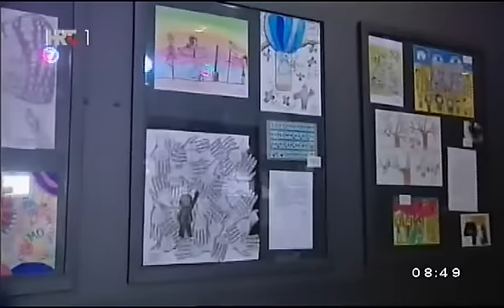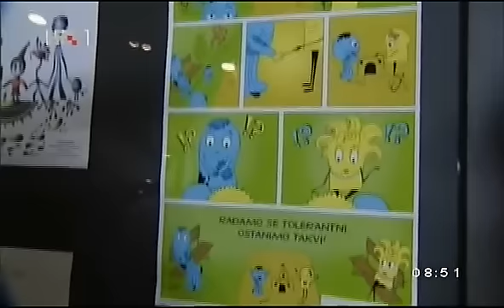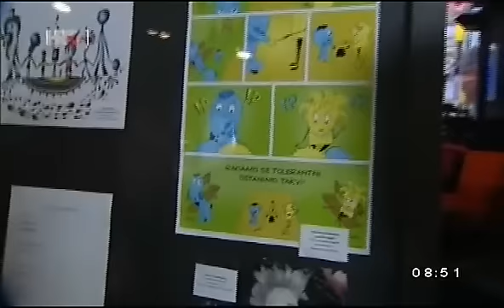FRANO RIDJAN, ZAGREB, 14.11.2014.